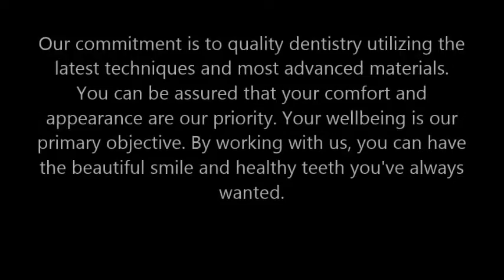Boston Dentist Copely Dental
Our goal is to provide you with the highest standard of dental care in Boston while maintaining a relaxing and friendly environment.